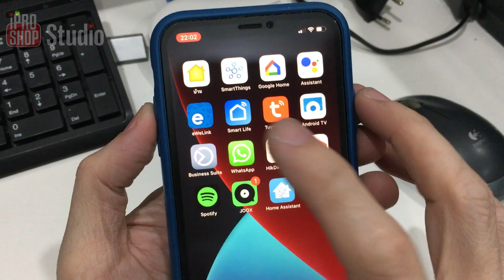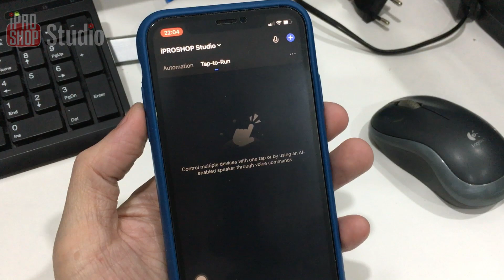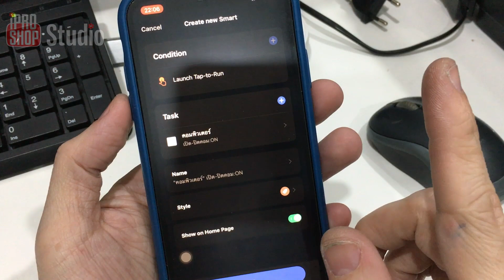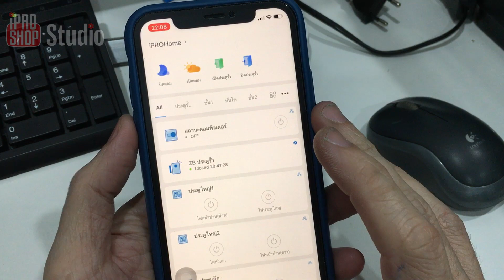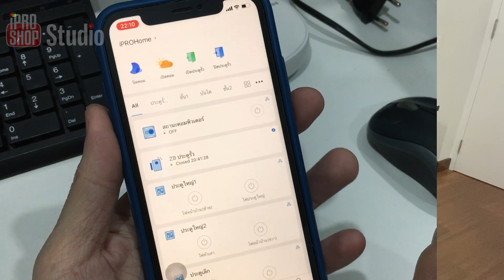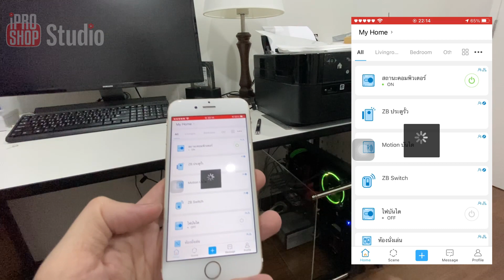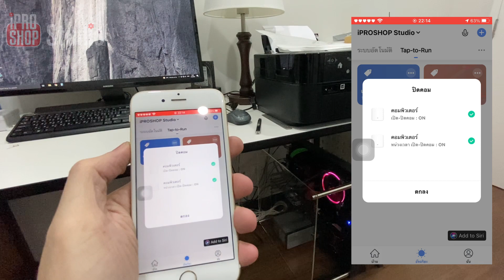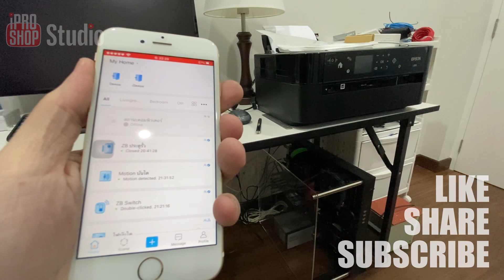✨DIY - Tuya ปิด-เปิดคอม ด้วยมือถือ V2. (อัปเกรด) เช็คสถานะได้ [EP.13]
ต่อเนื่องจากคลิปที่แล้ว (EP.12) DIY - ปิด-เปิดคอม ด้วยมือถือ V1
โดยคลิปนี้มีการอัปเกรดดังนี้ครับ

✔ เปลี่ยนมาใช้ WiFi Switch - Mini Tuya ในการสั่งปิด-เปิดคอม
(วิธีการ Modify ดูได้จาก EP.10 - Tuya Mini WiFi Switch สั่งงานประตูรั้วผ่านมือถือ)
✔ เพิ่มการตรวจสอบสถานะของคอมพิวเตอร์
(โดยใช้ WiF Module จาก EP.12 - DIY ปิด-เปิดคอม ด้วยมือถือ V1.)

💥สำหรับเพื่อนๆที่ชอบงาน DIY นะครับ
ถ้าไม่ถนัด DIY หาซื้ออุปกรณ์แบบสำเร็จก็ได้นะครับ